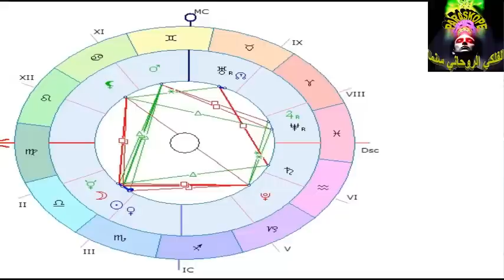الأبراج_الأسبوعية (22 اوكتوبر -28 اوكتوبر)2022.. ملك الاسبوع مولود الثلاثاء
الابراج_البابلية ... الحمل والثور والجوزاء والسرطان والاسد والعذراء والميزان والعقرب والقوس والجدي والدلو الحوت
الابراج_الصينية ... الفار والبقرة والنمر والارنب والتنين والحية والحصان والعنزة والقرد والدجاجة والكلب والخنزير
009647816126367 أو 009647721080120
من د العراق 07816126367 أو 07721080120
. فيس بوك